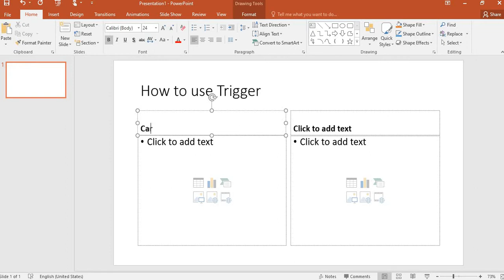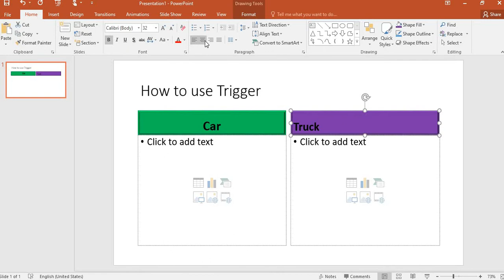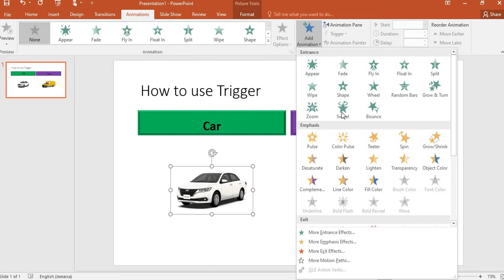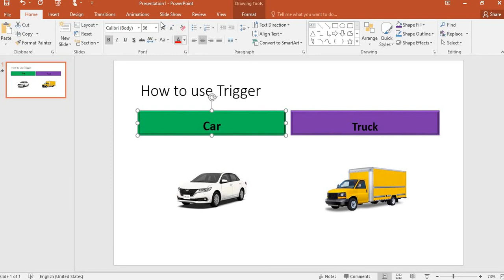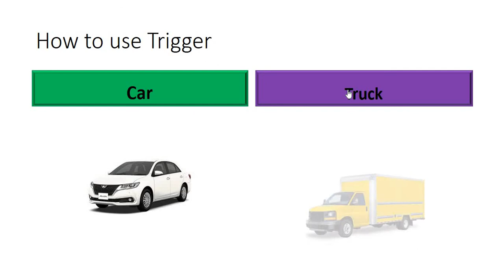How to use the trigger feature in PowerPoint? Part 1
Trigger is a very cool feature to use in PowerPoint as it helps to make you presentation more interactive.